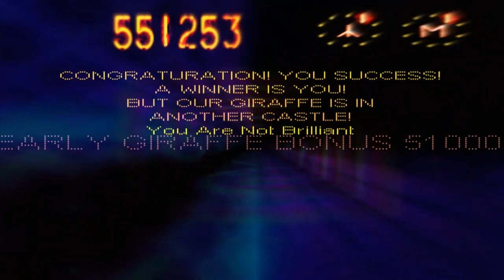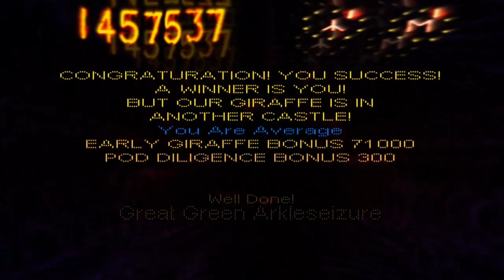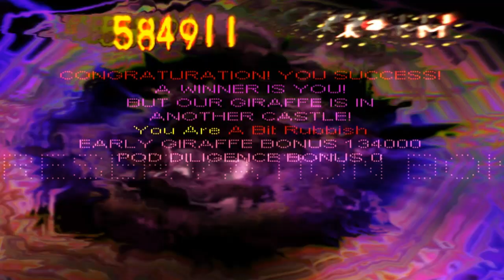Indie Impressions - Space Giraffe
For years I used to make visualizers for WinAmp... as it turns out, Space Giraffe by Llamasoft ltd. is a culmination of similar projects, tweaked and hybridized with the gameplay of the old classic: Tempest. It was rather strange to see some of the same plug-ins and patterns that I was familiar with from the late 90's and early 00's... as for the gameplay, well, it certainly seems to try, but in my opinion it tends to fall back on being strange and wacky just for the sake of seeming different. I don't think there's anything inherently wrong with it, but it's just not my cup o' tea. Maybe it will be yours?